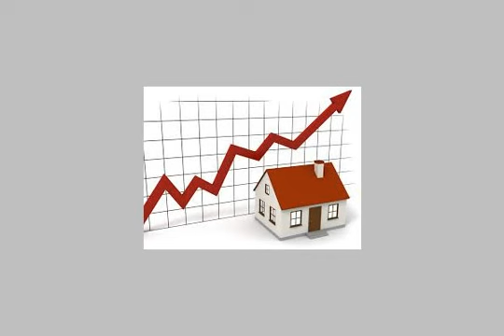Apartment for sale Palmebolp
Brothers members that as we offer you the best offers and the most appropriate real estate opportunities ... Palmebolp apartment for sale close to the street restaurant and marine Mcdonnlds Property Specifications: - 1 - Number of rooms: 3 rooms. 2 - Number of Bathrooms: 2 bathrooms. 3 - Number of halls: 1 hall 4 - Role: the first 5 - Income: leased to the family at 220 dinars per month NOTE: The rent in this area reached to 270 dinars per month for residential either of the activities of trade (such as engine - or salon - Office of the Counsel) up rentals d to 350. As the wish of this good opportunity to contact - الطريق الساحلي, مهبولة, الأحمدي, الكويت‎ - Egypt Real Estate |     |